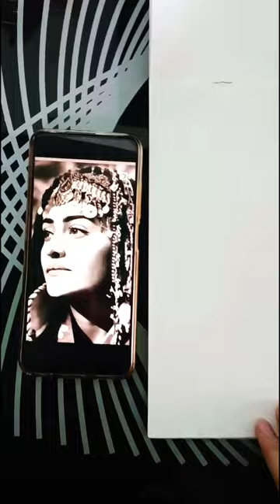Halima sultan sketch✨..dirilisertugrul halimasultan pencilsketch artwithfun#